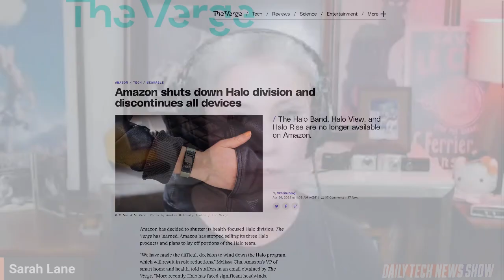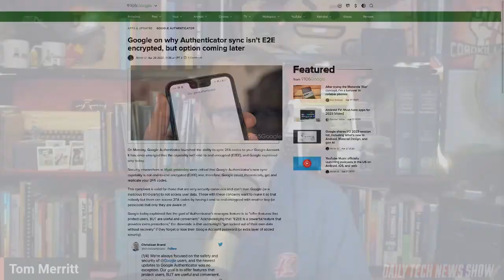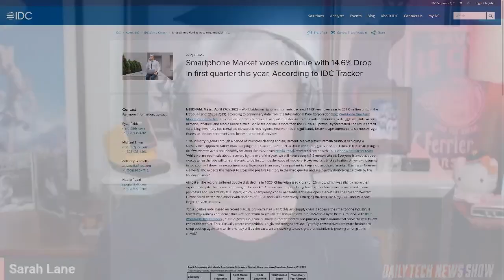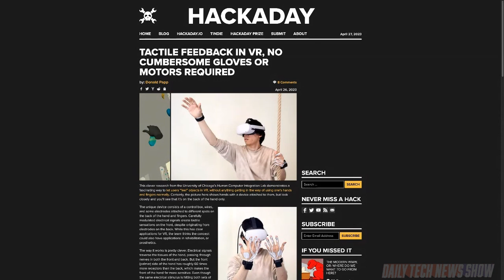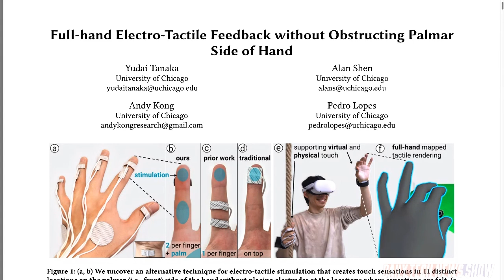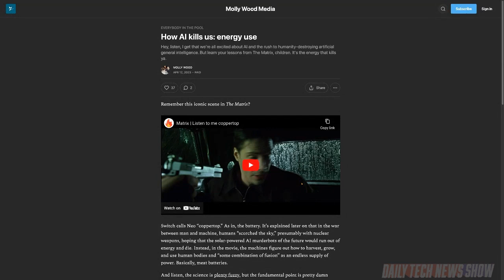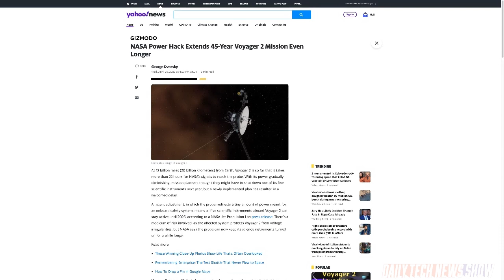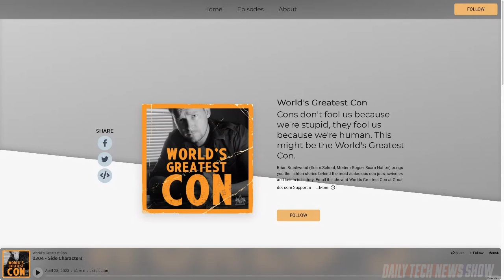Voltage Irregularities - DTNS 4508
How has cloud computing, data centers and generative AI increased the demand for fossil fuel energy instead of reducing it? Chicago’s Human Computer Integration Lab demonstrated a way to give you haptic feedback in VR without anything on the front of your hand. IDC reports that smart phone sales fell 1.6% on the year. That's the 7th straight quarter that smartphones sales have fallen year over year.

Starring Tom Merritt, Sarah Lane, Molly Wood, Justin Robert Young, Roger Chang, Amos

Today’s guest:
Molly Wood

Next guest:
David Spark